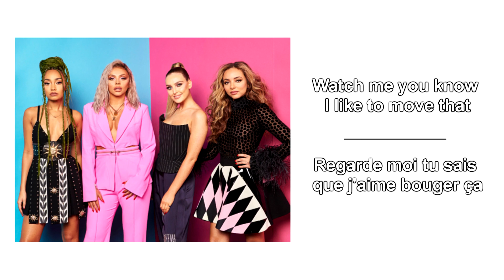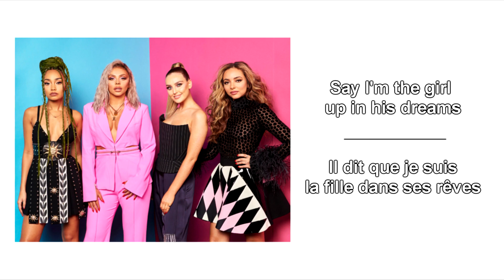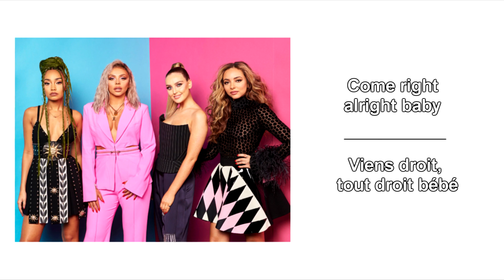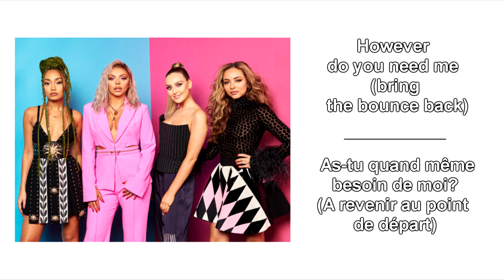Little Mix - Bounce Back║Lyrics & Traduction en Français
/!\ ATTENTION /!\
I do not intend to steal, if you don't want to see my uploaded track on my channel, send a message and i'll delete the video immediately when I received message, THANK YOU !

/!\ ATTENTION /!\
Je n'ai pas l'intention de voler votre musique, si vous ne voulez pas voir votre contenu sur ma chaîne, envoyez-moi un message privé Youtube et je supprimerai la vidéo immédiatement, MERCI !

Little Mix – Bounce Back (Official Music Video)

Director: Charlotte Rutherford
Love u, See ya!